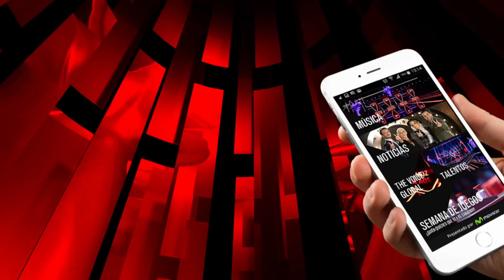The Voice Chile | Nicolás y Sofía - Toxic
El triunfo fue para Nicolás, quien se vio muy emocionado por la decisión de su coach Nicole, pero muy afectado por dejar a su amiga atrás.